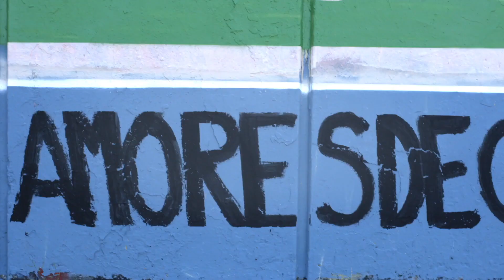No es NO - Cortometraje Comando VDG